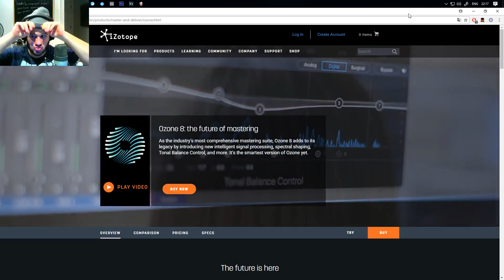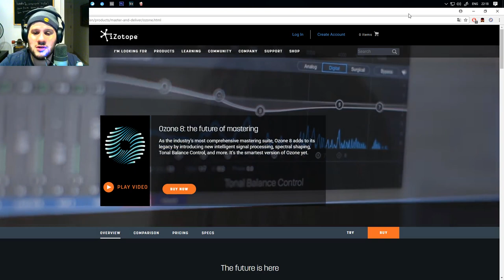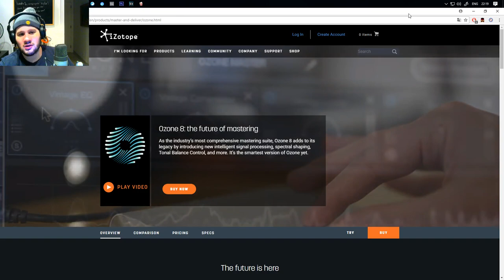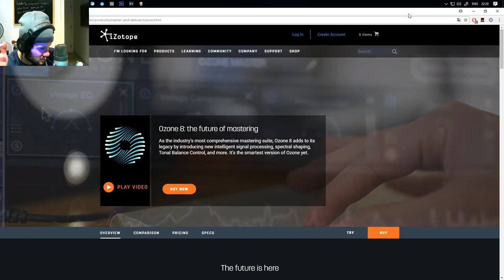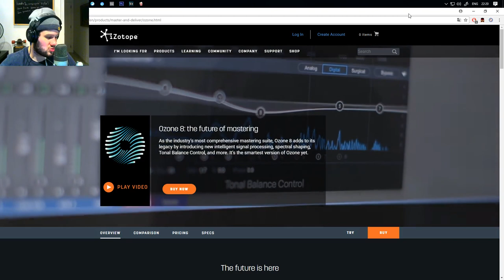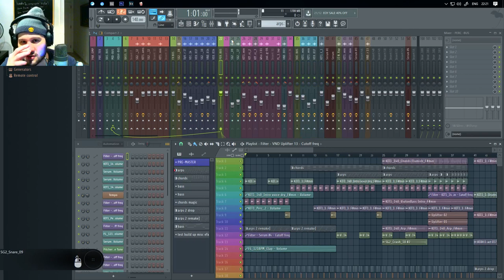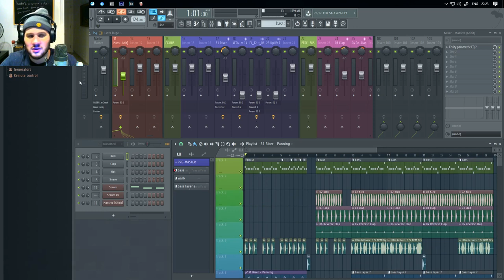Mix E Master P6- Nao Existe Preset Magico - Fl Studio / Ableton